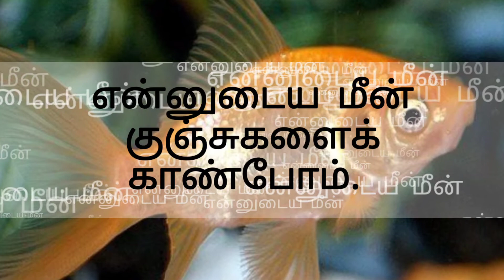என்னுடைய மீன் குஞ்சுகளை காண்போம்.